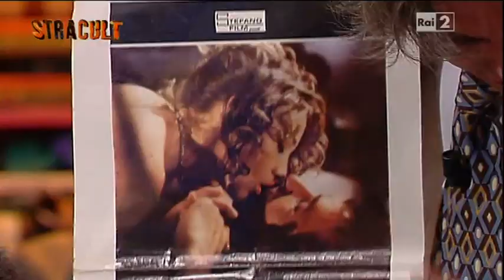Paolo Ruffini - Stracult 2012 - Talk con Leo Gullotta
Estratto dalla prima puntata di Stracult, condotta da Paolo Ruffini a casa di Marco Giusti.
Ospite speciale Leo Gullotta.